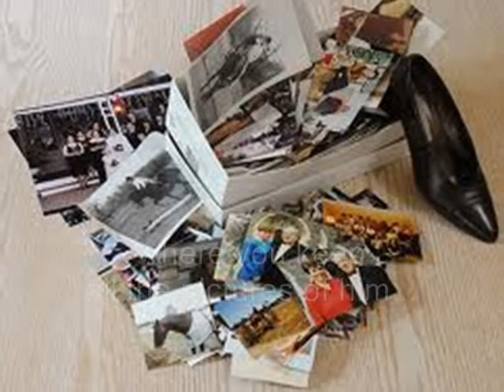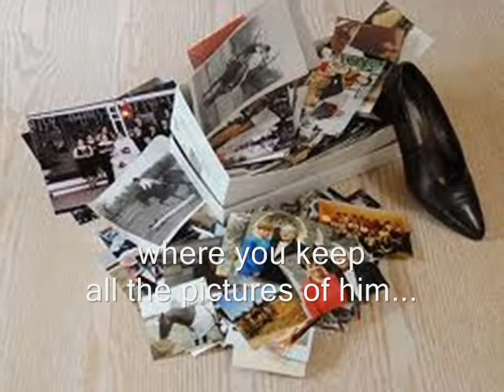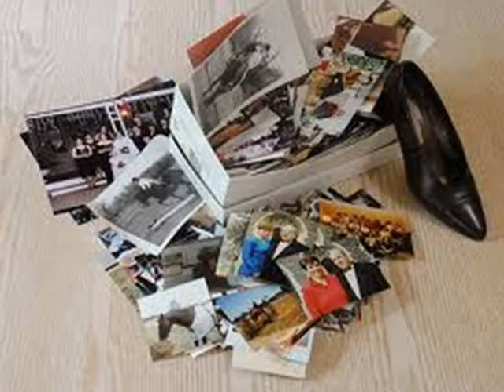Pictures Of Him - With photos of Evan Rachel Wood and Ed Norton.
Credits: All Photos shown are of proprietary nature but of public domain. Song "Pictures Of Him" was written, recorded, executed, sung and produced by Robert Phillip Montealegre (Monte Le Gre). Keko, my critic cat, appears at the end of said video.